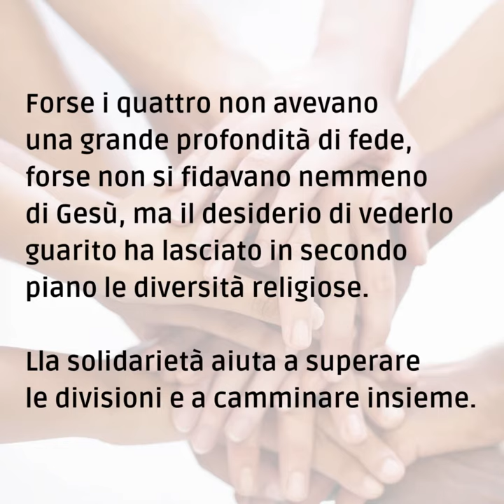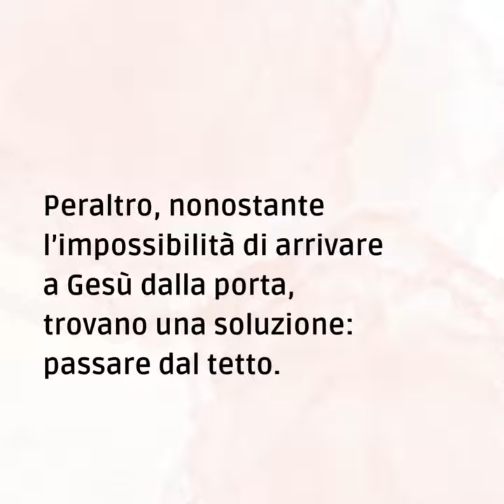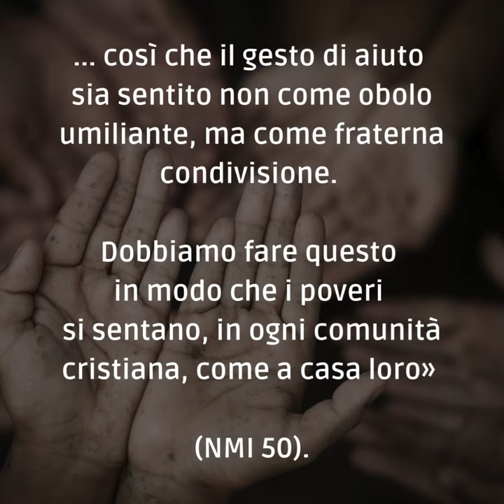📽 PAROLE DI AVVENTO 2023 [lunedì 11 dicembre]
Lunedì 11 dicembre - II settimana di Avvento

📖 Lc 5,17-26

Il paralitico è guarito da Gesù, ma ciò è stato possibile grazie all’impegno di quattro amici. Questa iniziativa di grande solidarietà è sostenuta e alimentata dall’amore verso l’amico ammalato.
Forse i quattro non avevano una grande profondità di fede, forse non si fidavano nemmeno di Gesù, ma il desiderio di vederlo guarito ha lasciato in secondo piano le diversità religiose: la solidarietà aiuta a superare le divisioni e a camminare insieme.
Peraltro, nonostante l’impossibilità di arrivare a Gesù dalla porta, trovano una soluzione: passare dal tetto.
Di fronte alle difficoltà non bisogna arrendersi: l’amore è creativo, spinge a cercare strade nuove, a sperimentare metodi diversi, stimola audacia, fa crescere il coraggio.
Ha scritto San Giovanni Paolo II nella sua Lettera Apostolica “Novo Millennio Ineunte” del 2001: «È l’ora di una nuova fantasia della carità, che si dispieghi non tanto e non solo nell’efficacia dei soccorsi prestati, ma nella capacità di farsi vicini, solidali con chi soffre, così che il gesto di aiuto sia sentito non come obolo umiliante, ma come fraterna condivisione. Dobbiamo per questo fare in modo che i poveri si sentano, in ogni comunità cristiana, come a casa loro» (NMI 50).